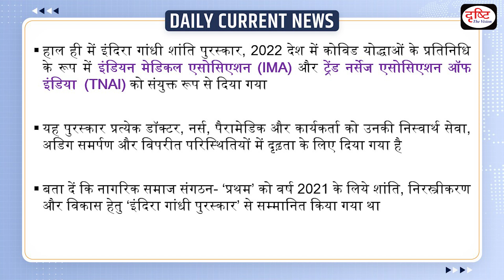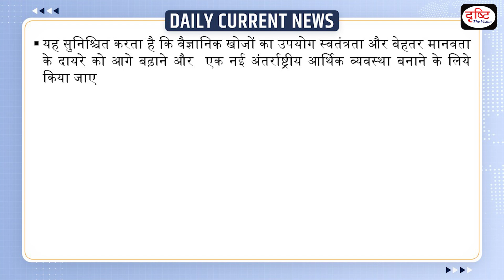Indira Gandhi Peace Prize 2022 Daily Current News | Drishti IAS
World Children’s Day is UNICEF’s annual day of action for children, by children, marking the adoption of the Convention on the Rights of the Child.Children’s rights are human rights. But in too many places today, children’s rights are under attack. On World Children’s Day we’re making space for children and young people to raise their voices on the issues that matter to them. By prioritizing children's rights and participation, we can help to build a better future for all.

1. Videos by Dr. Vikas Divyakriti

2. Concept Talk- By Dr. Vikas Divyakirti

# Indira Gandhi Peace Prize